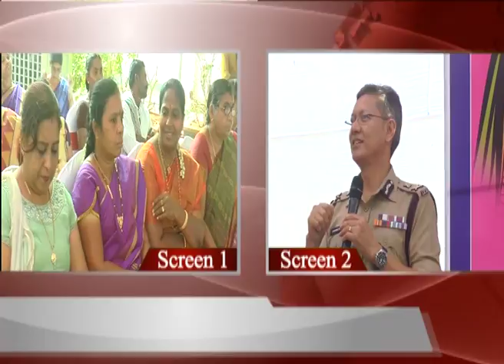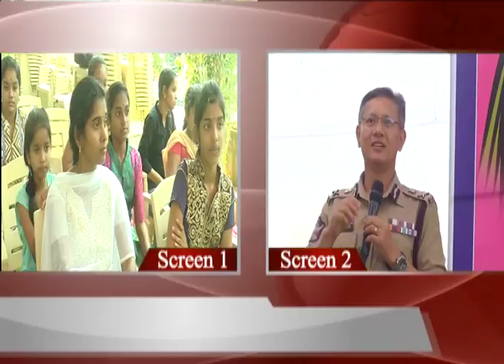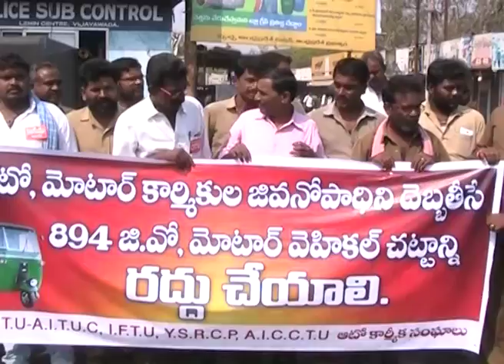SDV NEWS 7 03 2018 07 00 PM